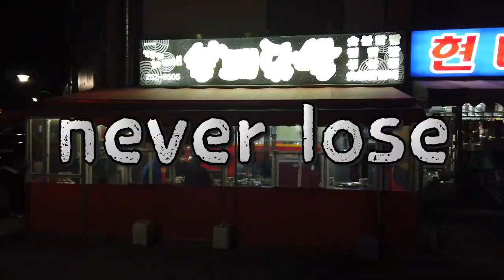[중독시리즈 #16] 닭발은 숯불이지 ! | 불패닭발 | 춘천맛집 | Choonchun city in Korea exploring a famous restaurant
춘천의 맛집만 간다~~
숯불에 닭발, 양념삼겹살, 막창, 닭내장까지~~
신사우동 술안주는 불패닭발이지

정말 강추강추~~

주소: 춘천시 영서로2918